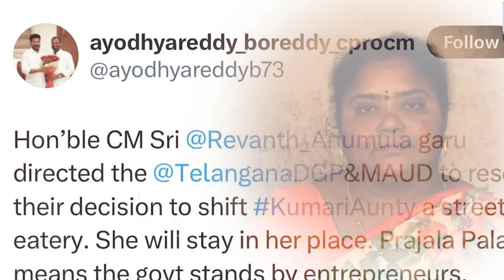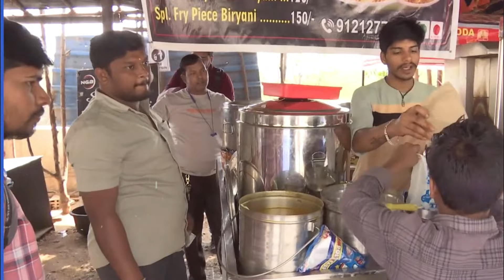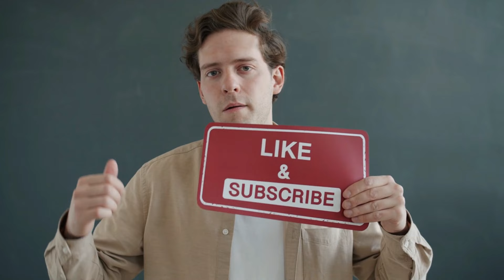Kumari Aunty Hotel తెలుగు రాష్ట్రాల్లో ఎందుకింత చర్చ, సీయం జోక్యం చేసుకునే వరకు ఎందుకు వెళ్లింది?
We Will Remove Video Immediately From My Channel. It Has Taken Many Days To Work & Lot of Hard Work.

telugu facts interesting shorts
telugu facts interesting god
telugu facts interesting ghost
interesting facts in telugu
telugu facts
interesting facts